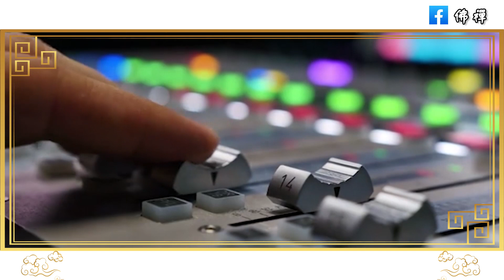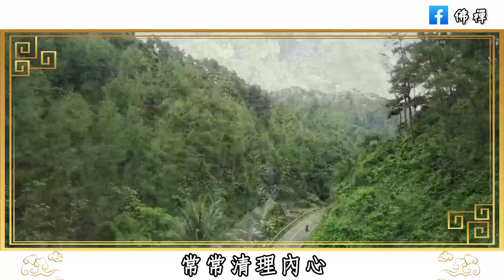佛禪：退休以後，趕緊扔掉這3樣東西，別讓它們拖累了你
佛禪：女人身上若有這幾種屬性，老天就會一直幫你，一起來看一下都有什麼吧
佛禪：當你老了，請記住這句話：跟兒女走得太近，就是在自討苦吃，自找麻煩 | 學會保持距離，才是高情商的做法